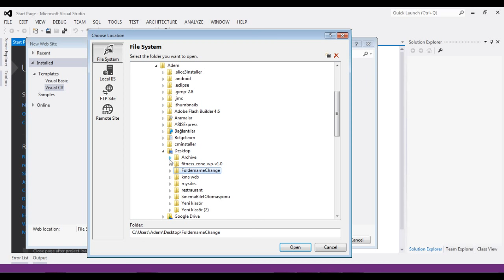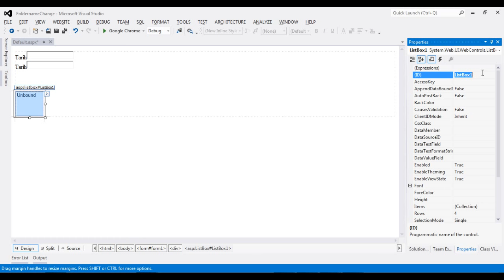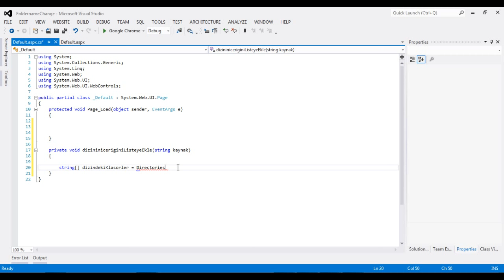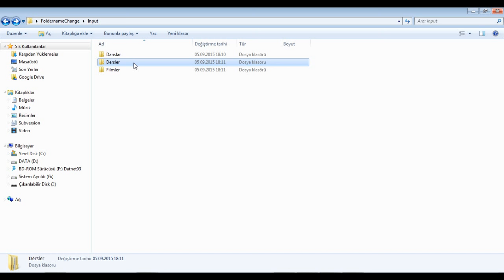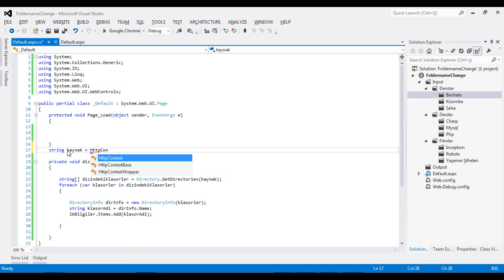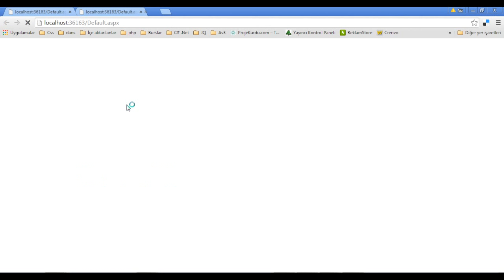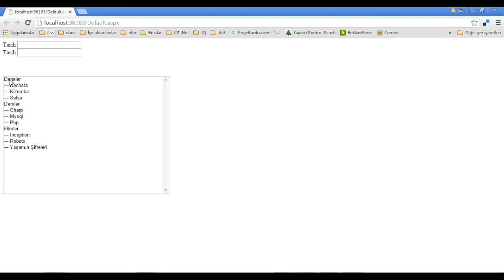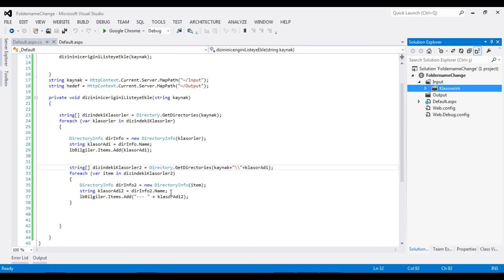Codeorg Dersleri - 4 | Flappy ile algoritma öğretelim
CodeOrgda çeşitli uygulamalarla öğrencilerinize algoritma öğretebilirsiniz. Bunlardan bir taneside Flappy ile yapabilirsiniz. Nasıl mı ? Çok basit o zaman videomuza göz atalım